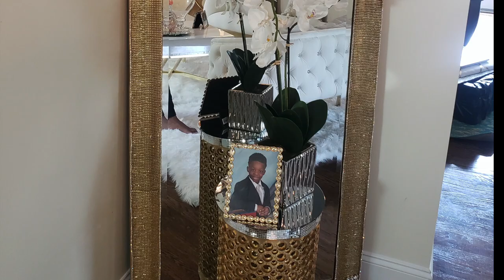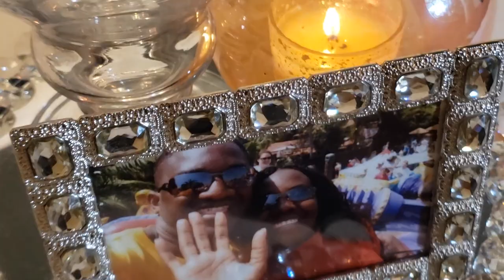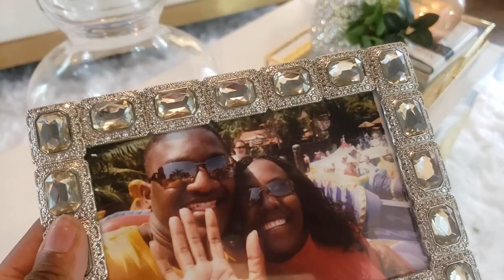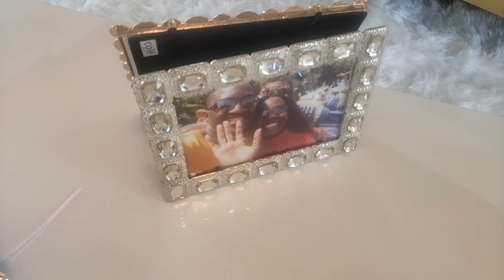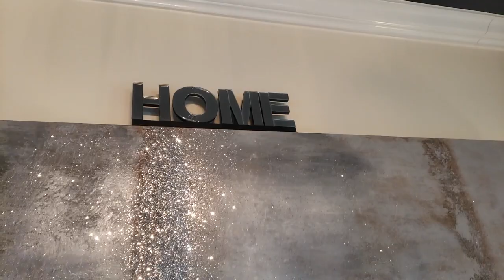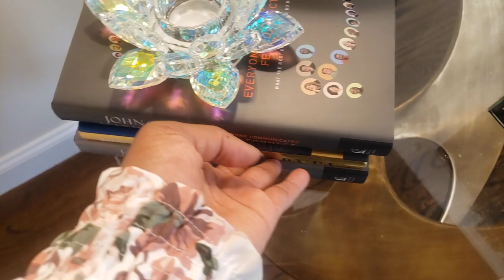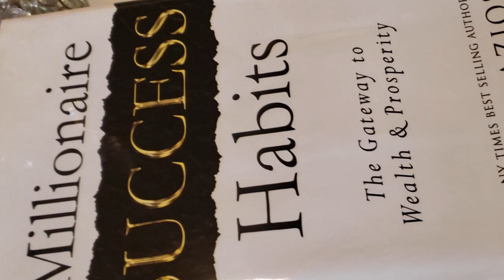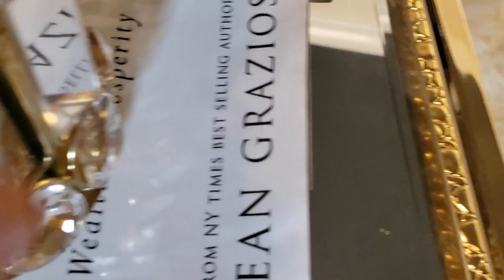Konman pou ou dekore yon bel salon | How to set up a glam living room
Mwen di tout moun bienvini sou chanel mwen yan.  Video sa a se pou montre dekorasyon salon lakay mwen. Mwen moutre koman mwe dekore li. li vreman bel.  mwen ta swete nou renmen li. mwen di nou mesi davans pou sipor nou. sil te ple abone sou chanel la. mete yon komanter, epi patage li avek zanmi ou.

Mesi paske ou te vin pase yon titan ave mwen.  na we lot fwa anko.
Zanmi ou Dalou

This video is about my Glam Living room tour 2020.  in this video,  I give a tour of my living room.

I love you until next week,
Your friend Dalou.

 imovie

About Dalou:
I am not a professional home designer. I am a mom of two boys who enjoys home decor and fashion.  I am trying to decorate my home in budget while creating a beautiful, glam and happy home.  I thought I would  take you guys along on that Journey.  Also, I love giving advise and help others whether through fashion, business or home decor.